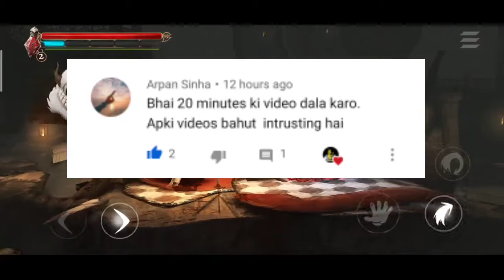Some Hidden place hindi gameplay //Grimvalor hindi gameplay //android and IOS gameplay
Hello guys welcome back to another gaming video

Keywords☑️☑️☑️

xxxxx xxxxx xxxxx
★Gadgets For Video Making :

Mic (Lapel & Other Mic ) :
1.Cheap Lapel Mic (Beginner)
2.Blue Snowball
3.Budget Nice Lapel Mic (Boya)
5.Cheap Nice (Beginner) Mic
6.Best Mic (Blue Yeti)
Camera (DSLR, Point & Shoot) :
1.Basic Camera (Beginner)
2.DSLR Cheap (Beginner)
3.Average DSLR Camera
4.Best DSLR
Audio Recoders
1.Zoom H1